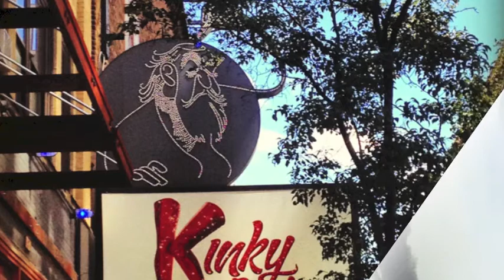Visual Literacy Photo Essay Video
A video essay based on the word home for my Visual Literacy class at American University.